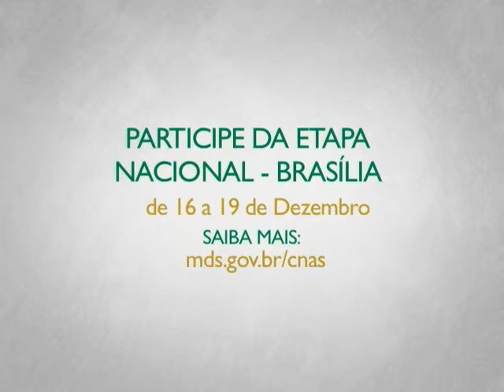Gestão do trabalho será um dos temas a serem debatidos em conferência sobre assistência social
INTERPROGRAMAS - 16.10.13: A 9ª Conferência Nacional de Assistência Social vai acontecer em Brasília no período de 16 a 19 de dezembro de 2013. O tema desta edição é: "A Gestão e o Financiamento na efetivação do SUAS". Para Edivaldo da Silva Ramos, representante dos trabalhadores de assistência social, a gestão de trabalho será um dos temas mais importantes a serem debatidos durante o evento.